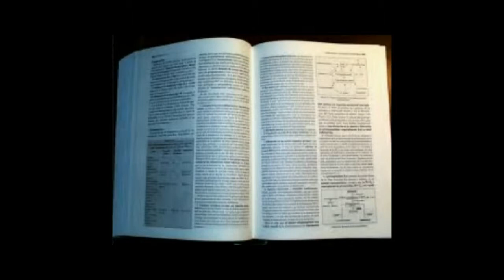BFT Son Andante Demo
¿Cómo se originaron los sones y cómo se bailaron? A esta interrogante se añade la curiosidad de saber las condiciones, que motiva la evolución de la sociedad a trávez de la Danza, la música y el baile.

“Son Andante” es un montaje creado para conocer y comprender los devenires históricos-hallados por un trabajador de una Biblioteca cualquiera- señalados en un libro que cae en manos del protagonista por accidente, y que implica un elemento común en los bailes tradicionales del Folklor Mexicano: La Tarima.

En “Son Andante” hay historia. Historia que evoca una parte fundamental de nuestro mestizaje y que ha enriquecido los ritmos que conocemos, bailando arriba de la tarima, y que deseamos dar conocer en toda su expresión artística a la llamada tercera raíz: la raza negra.

How the sound originated and how they danced ? To this question the curious conditions , giving rise to the evolution of society THROUGH Dance , music and dance is added.

"They Andante " is a montage created to know and understand the historical and devenires found by a worker in a Library Anybody out in a book that falls into the hands of the protagonist by accident, and that involves a common element in traditional dances Folklore Mexico : the stage.

In " Son Andante " no story. Story that evokes a fundamental part of our miscegenation has enriched and rhythms we know, dancing on the stage , and we want to know the full artistic expression to the root third call : blacks.